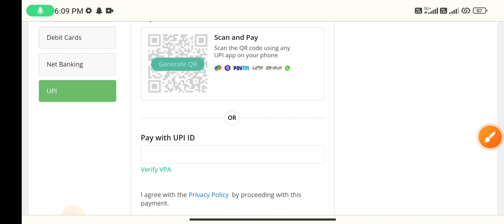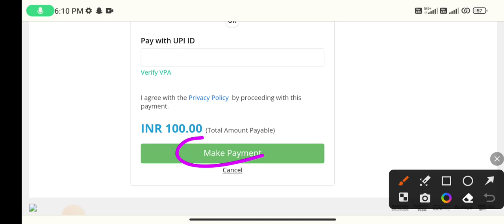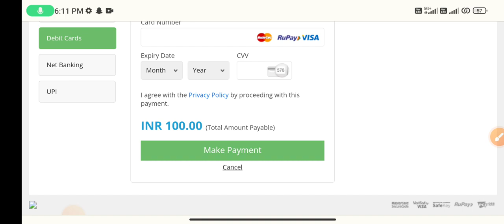Jharkhand Police Constable payment problem solve net banking credit card debit card upi Sabhi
Jharkhand Police Constable mein online payment ab debit card credit card net banking service ka Suvidha Yahan per Jari kar diya Gaya pahle sirf net banking ka upsthit tha lekin abhi Sabhi option Jari kar Diye gaye hain Jiske Madhyam se aap online payment kar sakte hain pahle net banking Seva tha to kisi ke pass net packing Hota tha Kisi class Nahin Hota tha lekin abhi Sabhi Ke Pass debit card hota hai aur UBI Sabhi use karte hain use vajah se aap sabhi ko online payment kar sakte hain Chaliye Milte Hain next video mein next topic per Jay Hind Vande Mataram